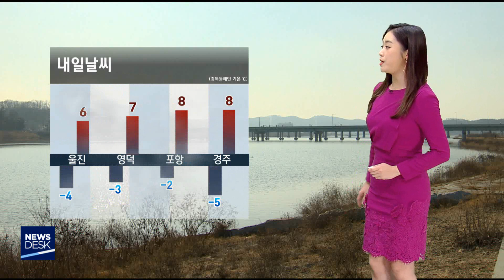데스크날씨-안수진[포항MBC뉴스]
◀ＡＮＣ▶
경북동해안은
오늘 칼바람이 불면서 매우 추웠습니다.

내일도 추위는 이어지겠고.
동해 먼바다로는 풍랑주의보가
발표됐습니다.

           ◀ＥＮＤ▶
           ◀ＶＣＲ▶

공기가 깨끗해지니 추위가 말썽입니다.

오늘 경북동해안에는 초속 최고 12m의
매서운 바람이 불면서 체감 온도를
떨어뜨렸습니다.

내일 아침에도 추위는 이어지겠습니다.

출근하실 때 든든하게 옷차림 하셔야겠습니다.

낮이 되면서 구름의 양은 점차 많아 지겠고요.

한낮 기온 6~8도로 평년수준에 머물겠지만
찬바람에 춥게 느껴지겠습니다.

울릉도와 독도에는 낮까지
곳곳에 눈이 내렸습니다.

내일은 비나 눈 소식 없이 구름만 많겠는데요.

강한 바람에는 주의가 필요하겠습니다.

맑고 추운 날씨가 이어지면서 대기가 매우 건조한 상태입니다.

울진과 경주는 건조주의보가 발효중이고요.

영덕과 포항은 건조 경보로 한단계
격상됐습니다.

내일 대체로 맑다가
늦은 오후부터 구름 많아지겠습니다.

아침기온 -2에서 -5도,
낮기온 영상 6도에서 8도입니다.

울릉도와 독도는 구름 많겠습니다.

아침기온은 울릉도 0도 독도 3도
낮이되면 울릉도 3도, 독도 5도입니다.

동해상은 구름 많이 지나겠고 동해먼바다로는 풍랑주의보가 발효중입니다.

동해중부먼바다에는 오후까지
곳곳에 가끔 눈이 오겠습니다.

바다의 물결 동해전해상에서
최고 3.5m까지 일겠습니다.

추위는 모레 낮부터 차츰 풀리겠고요.

금요일 오전에는 비나 눈 예보가 들어있습니다.